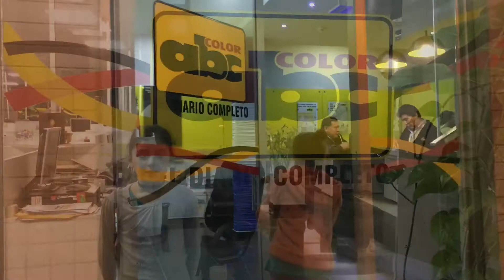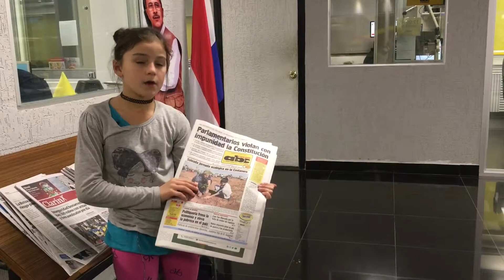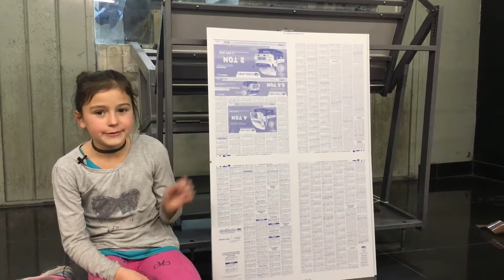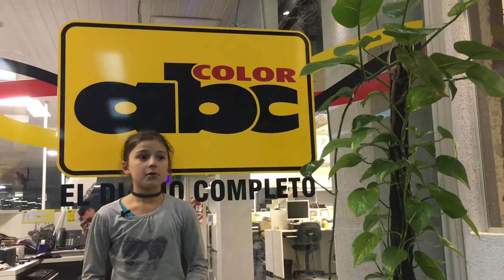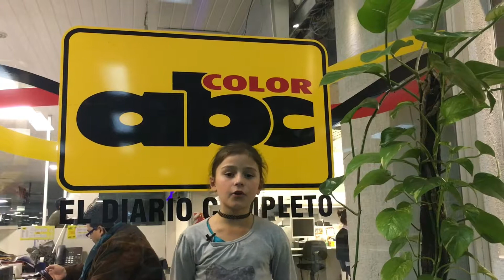Trip Schooling 65. Diario ABC color. Asunción, Paraguay.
Nora nos descubre las entrañas del principal diario paraguayo, el ABC Color.